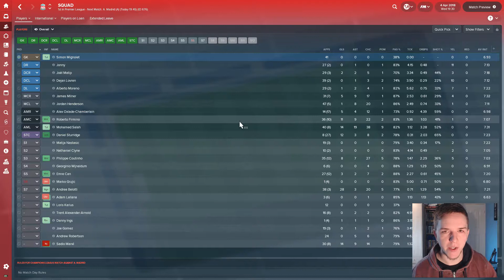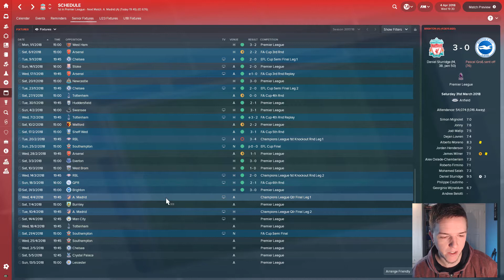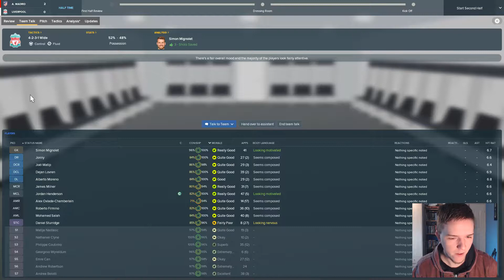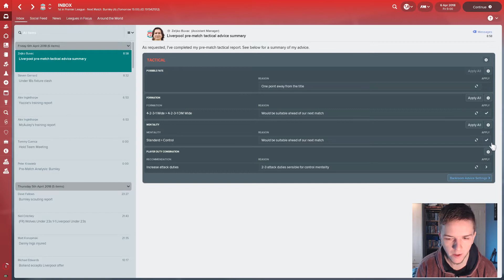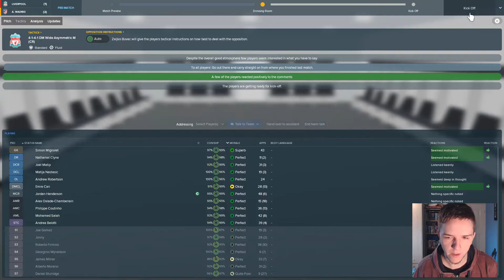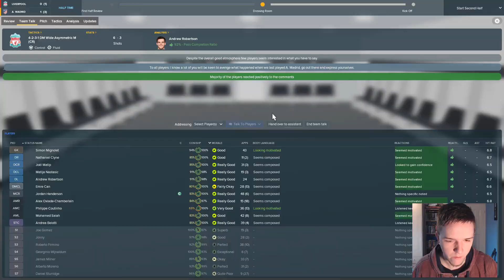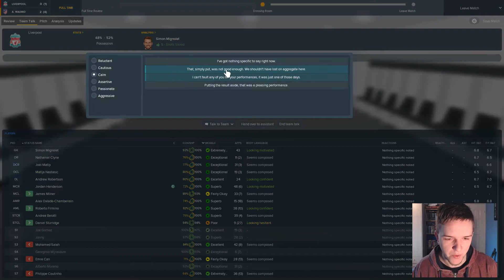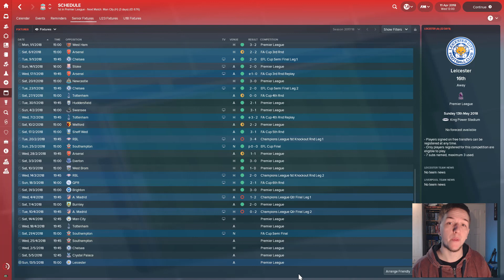FM18 Football Manager 2018 / Liverpool / Episode 13: Champions League Last 8 (vs Atlético)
Let's Play Football Manager 2018 with Liverpool FC. Today we play both legs of the Champions League quarter final tie against Atlético Madrid. After seeing off RB Leipzig, can we do the same to the three-time runners up?
In this series, we follow in the footsteps of legends such as Bill Shankly, Bob Paisley, Kenny Dalglish and Rafa Benítez, as we manage Liverpool FC in Football Manager 2018.